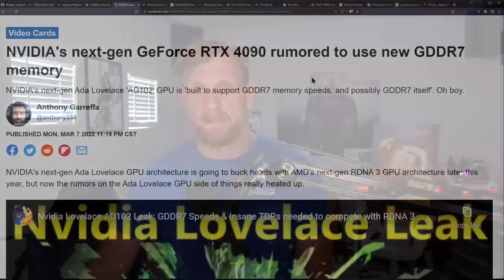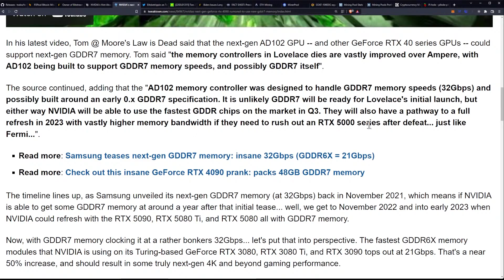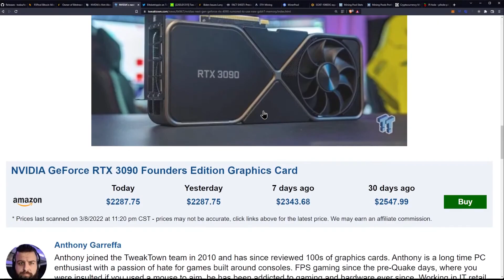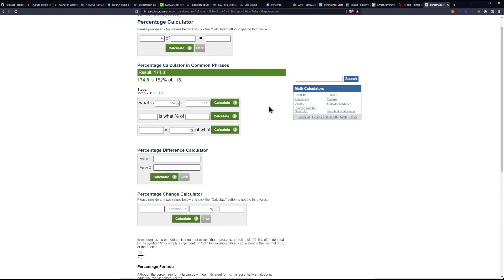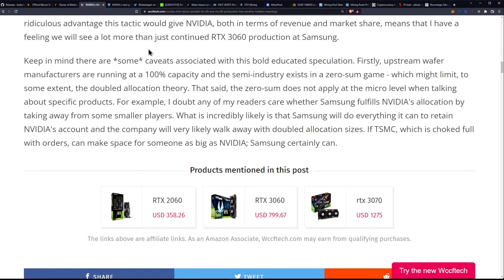Nvidia Lovelace to Feature GDDR7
NVIDIA's next-gen GeForce RTX 4090 rumored to use new GDDR7 memory